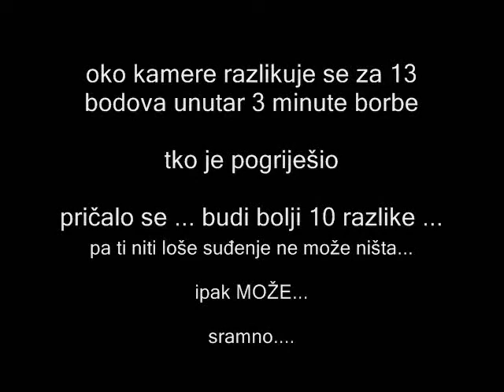sudačka farsa - kickboxing bihać 2008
"najopasniji je onaj koji nezna a misli da zna"